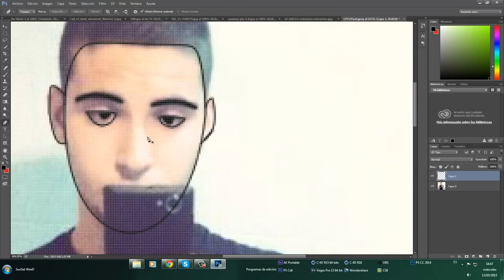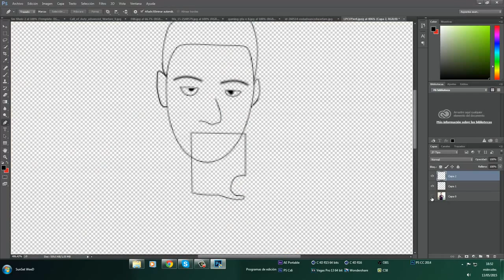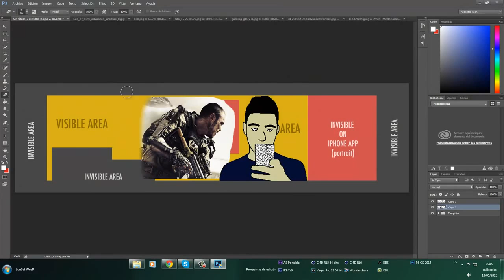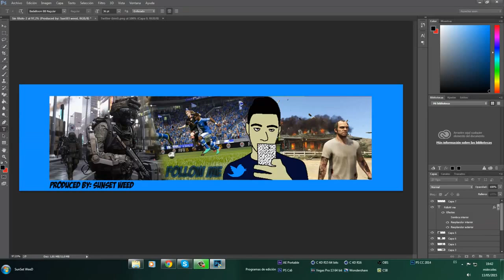SpeedArt || Encabezado Twiiter || Bob merlo97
Para los que quieran que les haga un banner:

-Skype: SunSetWeeD